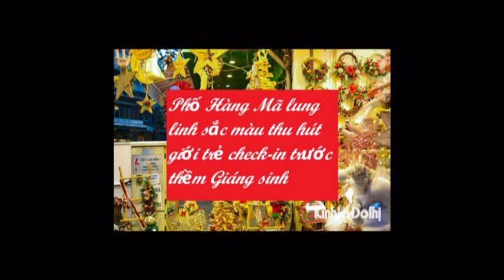Phố Hàng Mã lung linh sắc màu thu hút giới trẻ check in trước thềm Giáng sinh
Còn một tháng nữa mới tới lễ Giáng sinh (Noel), những ngày này phố Hàng Mã đã lung linh, nhộn nhịp, rực rỡ sắc màu của cây thông Noel, những chiếc chuông, hoa, vòng nguyệt quế…thu hút đông đảo giới trẻ tới chụp ảnh check-in.